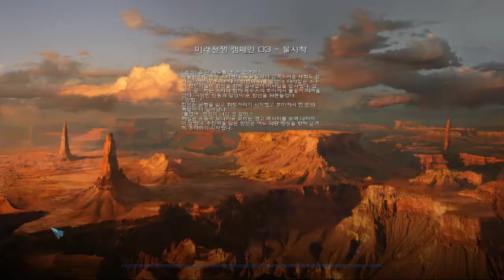3화 해적이 주인공인 테란캠페인같은 유즈맵 - 스타2 미래전쟁 캠페인 (도바킴)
스타2 미래전쟁 캠페인 (도바킴)